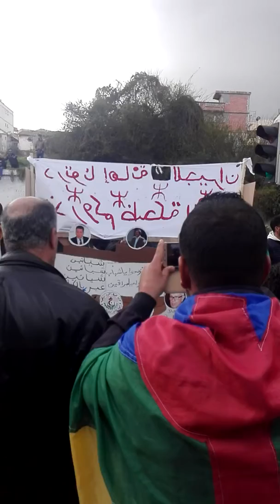imposante marche contre le système à Béjaïa le 22 mars 2019